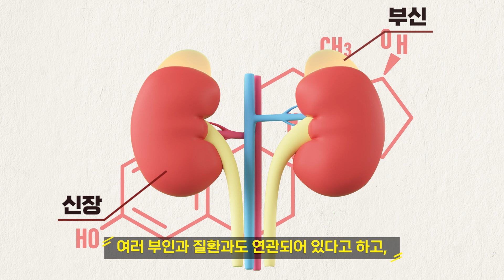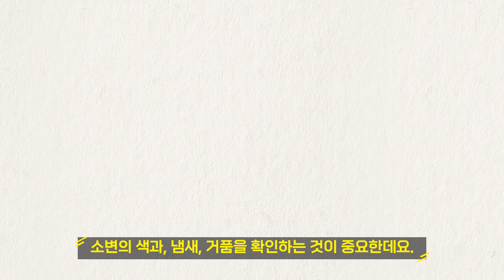[ENG] 신장(콩팥)이 망가지면 나타나는 초기증상들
매년 늘고 있는 신장질환
한번 나뻐지면 돌이킬 수 없는 콩팥
오늘은 신장이 나뻐지면 나타나는 초기증상들에 대해서
핵심만 빠르게 전달하겠습니다.

00:00 인트로
00:24 신장기능
00:42 신장초기증상
01:55 신장관리
02:20 마무리

[전달사항]
구독자분들과 건나물TV를 시청하시는 분들께서
내용요약을 해주면 좋을 것 같다~라는 의견들을 남겨주셔서
이전 영상을 좀 더 편하게 보실 수 있도록
건나물3분 요약 영상으로 제작하여 업로드를 하였습니다.

"건나물TV”에 모든 영상의 지적 재산권은 건나물TV에 있습니다.
금지합니다.